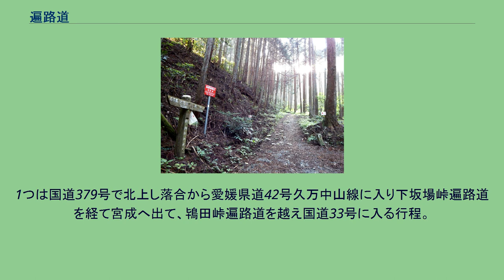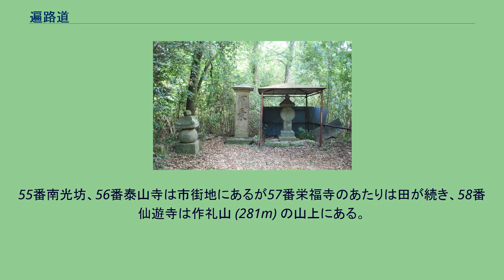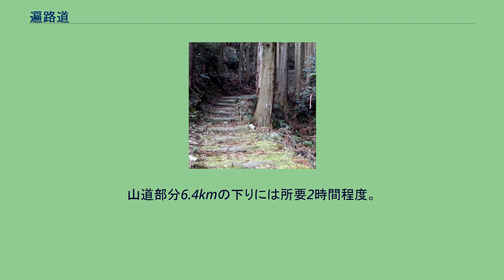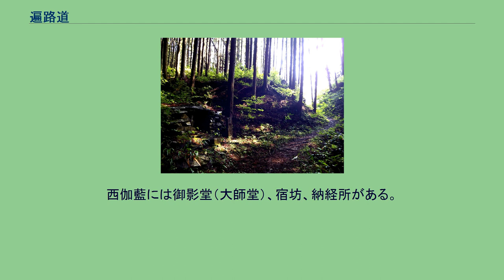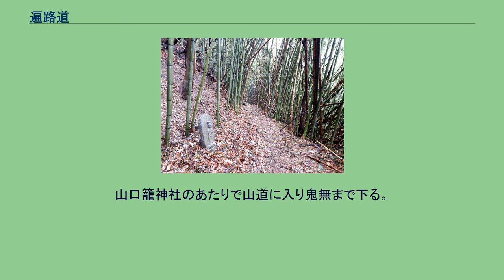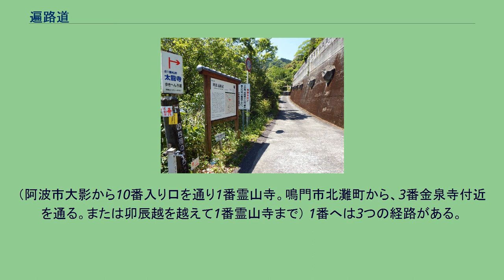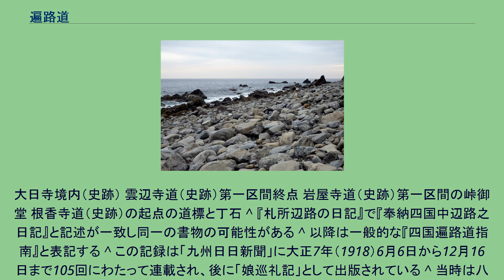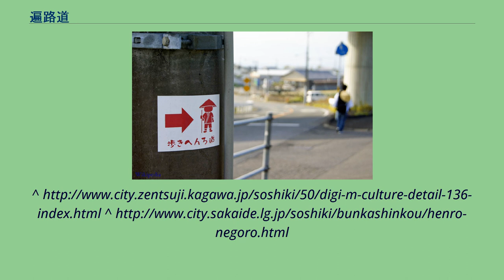遍路道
遍路道（へんろみち）は、四国霊場において霊場間を繋ぎ、巡礼者（「お遍路」）が歩く道を言う。
四国八十八箇所の札所間だけではなく、番外霊場（四国別格二十霊場を含む）や新四国曼荼羅霊場、四国三十三観音霊場へつながる道も含まれる。
狭義には「歩き」でしか通れない道を呼ぶことがある。
また、小豆島霊場の歩行者のみが通る巡礼道、篠栗霊場の巡礼道も遍路道という。
一般的には車道として整備された道も含むが、車やオートバイ・自転車などを使った遍路が狭義の遍路道を迂回するために通行する道路で、歩き遍路が使わない道は遍路道とは呼ばない。
また、空海が通ったとみられる本来の道を旧遍路道というが、崩れたり藪化したりして通れなくなったり、新しく近い道ができた為にほとんどの巡礼者が通らなくなった道を旧遍路道という場合もある。
讃岐遍路道 根香寺道（史跡）の摩尼輪塔（県指定文化財）と下乗石 阿波遍路道 立江寺道（史跡）の遍路道標と四国のみち道標 奈良時代には修験道の修行者や、聖と呼ばれる民間宗教者が四国の辺地を訪れて修行をしていた。
これが四国遍路の祖形だという説があるが、この人々が歩いた道が現在の遍路道につながるかどうかは不明である。
四国霊場を開いたとされる空海（弘法大師）の入定以後、その修行の跡を辿って平安時代末頃から真言宗の僧が四国を回るようになる。
当所は四国各地の寺院や神社、弘法大師の霊跡などをそれぞれが独自に巡っていたため道筋は一定ではなかったであろうが、僧の修行のための四国巡礼が確立されるに従って通る道がある程度固定化し、現在のように四国霊場を結ぶ経路ができていったと考えられる。
江戸時代になって社会が安定し、西国や坂東と共に四国霊場にも庶民による巡礼が一般化しはじめ、智積院の僧澄禅が承応2年（1653年）に巡拝した記録『四國辺路日記』の中に阿波の海部で世間流布の日記を買ったことが記されているように、遍路のための案内書が出版されるようになっている。
そして、20回以上四国霊場を巡ったとされる僧真念が貞享4年（1687年）に大坂で刊行した『四國邊路道指南』（しこくへんろみちしるべ）が現存する最初の出版されたガイドブックで、さらに、現存する書物の中で初めて八十八箇寺の札所番号を記載し、１番札所から順に記述している（真念自身は八十八番の次第は、何時、誰が定めたのか定かではないと記述している）。
真念は四国八十八箇所を巡るのに合理的な経路を示し、自らが建てた道標石（しるしいし）を紹介して遍路への便宜を図っている。
記事中に紹介された道標石は30箇所程度しかないが、総数では二百余か所に建てられたという。
この道標石は遍路道の固定化を進めたものと考えられる。
西国や坂東の札所が必ずしも札所番号の順番に並んでおらず、最短距離で巡礼するには順不同にならざるをえないのに対して、四国霊場では札所の番号順に進むことで一部を除いて一本の線となり、四国を環状に結ぶようになっているのは札所が計画的に決められたからであろう。
遍路道が固定化したといっても、新たに近道やより歩きやすい道ができると人々はそちらを歩くようになる。
明治以降はトンネルや橋梁の建設などによる道路の付け替えも進み、遍路道も大きく変遷していった。
現在では一部の山岳寺院への登山道などを除き、多くが国道や地方道に編入され舗装道路となっている。
ただし、近年になって歩き遍路の愛好者が増えたことで、廃れていた旧遍路道を再整備する動きが興り、「へんろみち保存協力会」やロータリークラブ等の団体や地元の有志、地方公共団体などにより、峠道などでいくつかの遍路道が復元・整備されている。
四国八十八箇所霊場は環状になっているため、遍路はどこから始めてもよいとされている。
従って遍路道の起点というものは考える必要はない。
四国在住の遍路は最寄りの札所から、岡山方面からの遍路は多度津港や丸亀港に上陸し善通寺から、広島方面や九州からの遍路は松山港に上陸し太山寺から、また、八幡浜港に上陸し明石寺からと様々で、実際に大正7年6月4日熊本を出発した高群逸枝は7月14日八幡浜港に上陸し翌日明石寺に向かい逆打ちをしている。
しかし、関西以東方面からの遍路が多く、また、案内書が一番札所の霊山寺から順に紹介するようになってからは、一という数字に引かれること、四国八十八箇所は弘法大師が密教の曼荼羅の世界を四国に投影したという思想によって、阿波を発心の道場、土佐を修行の道場、伊予を菩提の道場、讃岐を涅槃の道場と呼ぶのでその...